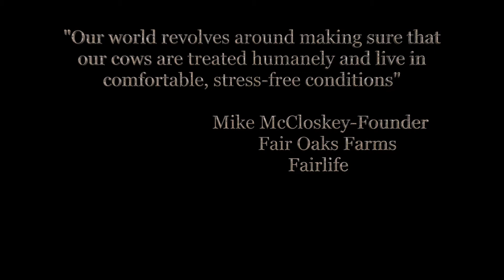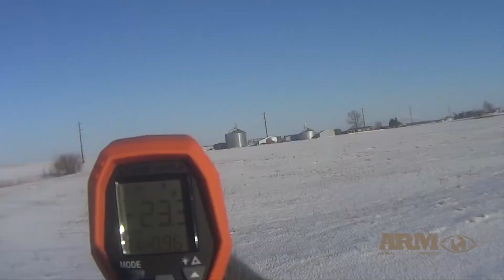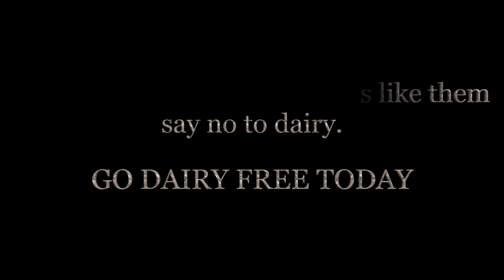NEW FARM VIDEO